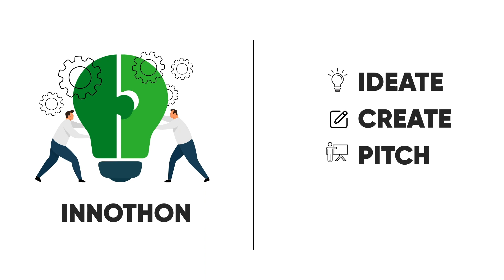Promo | World Student Innovation Summit 2023